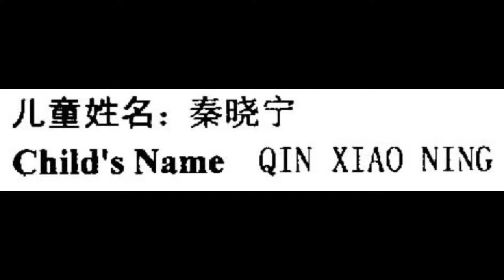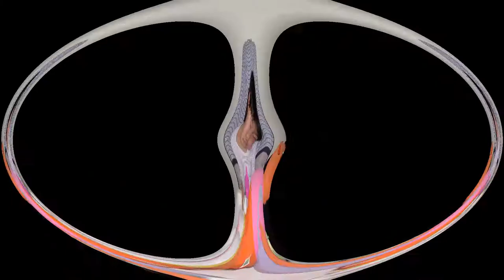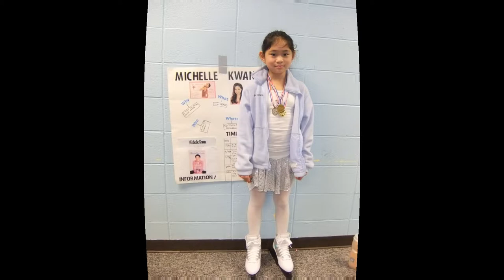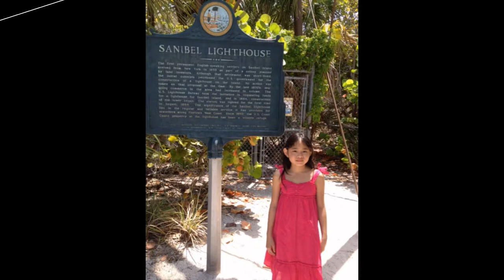Kimmy over the Years